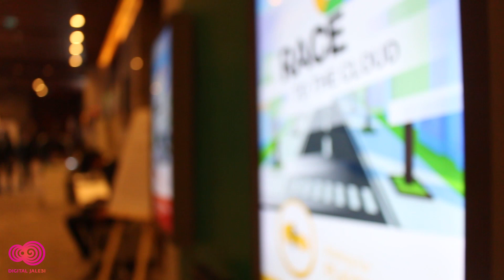Google Cloud Summit - Exhibits by Digital Jalebi